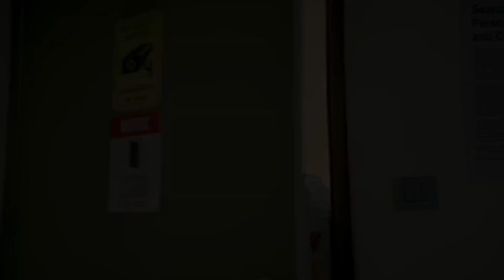Crew Box Office Collection Day 5 || Crew Movie Box Office Collection || Karina Kapoor Khan